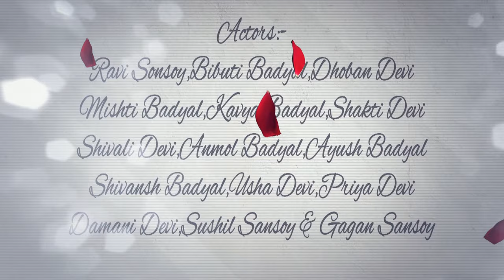RAM BANVAS PART-1 [] ASHU BADYAL [] GHORAIE [] OFFICIAL HD VIDEO [] NAVRATRI SPECIALl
RAM BANVAS PART-1 [] ASHU BADYAL [] RAM BHAJAN [] OFFICIAL HD VIDEO [] NAVRATRI SPECIALl

                                 🚩 SITARAM 🏹
         🙏🙏🙏BADYAL STUDIO BANI🙏🙏🙏
                        👣👣 JAI MATA DI👣👣
                   🌺🌺JaI SHEETLA MATA 🌺🌺
                    ♈♈JAI CHOUND MATA♈♈

SONG-:-:-                 RAM BANVAS PART-1
VOICE-:-:-.                       ASHU BADYAL
LYRICS-:-:-                       ASHU BADYAL
Editor-:-:-                       BALI AND ASHU
PRODUCER-:-:-.              ASHU BADYAL
REC.-:-:--              SHEETLA PIONEER STUDIO POONDA BASOHLI
VIDEO BY-:-:-.                        PRAKASH PHOTOGRAPHER
SPICAL THANKS BY-:-:-.      NARESH KUMAR DAIGE 13NKD

ACTORS:-:-:-
Ravi Sonsoy, Vibuti Badyal,
 Dhoban Devi, Mishti Badyal
Kavya Badyal, Shakti Devi,
Shivali Devi, Anmol Badyal,
Ayush Badyal, Shivansh Badyal,
 Usha Devi, Priya Devi, Damani Devi,
Sushil Sonsoy, Gagan Sonsoy, Sujal Hadkor

DANCER:-:-:-
Parnghlu
Shakti Devi
Muneesh Chutu,
Sunil Kumar,
Anmol Badyal

ram bhajan hindi dj
ram bhajan singer
ram bhajan status
ram bhajan new
ram bhajan ringtone
ram bhajan ram bhajan
ram leela bhajan
ram bhajan hindi song
ram bhajan hindi mein
ram bhajan hindi new 2022
ram banvas anchali bhajan
ram sita
sita ram
ramayan
ramayan bhajan hindi

all projects copyright 💯

note:::::::::::::::::::::all the copyright of this song are reserved by BADYAL STUDIO BANI. If anyone use this content for their channel or infring the right they will be responsible.

SPICAl THANKS TO            BADYAL STUDIO GROUP BANI